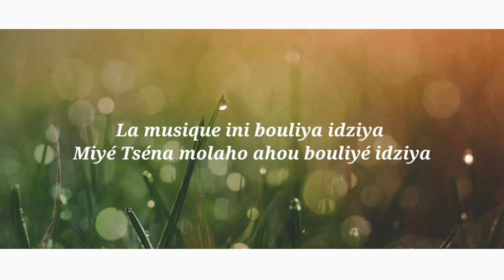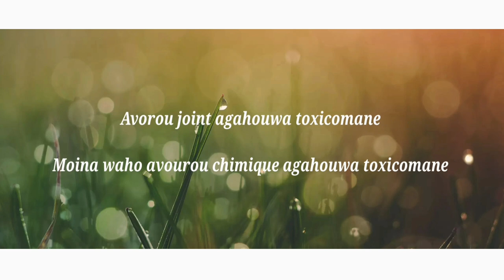Maître Ams 《toxicomane Parole officiel 》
🔵 holà les amis surtout n'hésitez pas à vous abonné et à lâcher les pouces bleu sa nous ferait plaisir

🔵suivait sur snap :《 lyrics Maoré 》

🔵 sur Facebook : 《 lyrics Maoré》